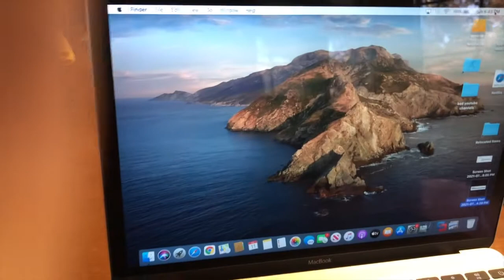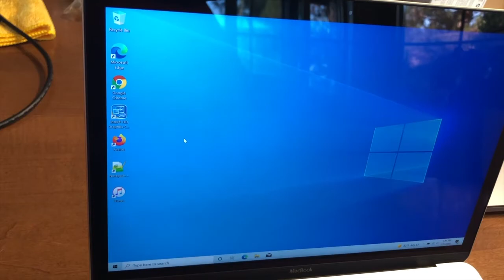ME USING WINDOWS 10 ON MY 2015 MACBOOK USING MY WINDOWS 10 SSD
This is ME USING WINDOWS 10 ON MY 2015 MACBOOK USING MY WINDOWS 10 SSD

get a ssd here:

get a ssd to usb adapter here:

get a insignia usb hub here:

get a Mouse here:

get a usb type c to usb here: